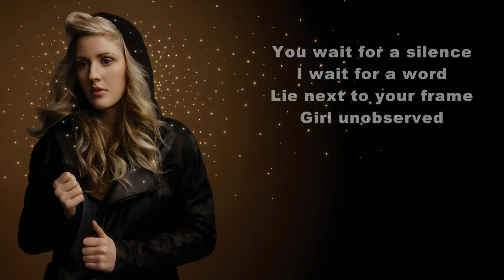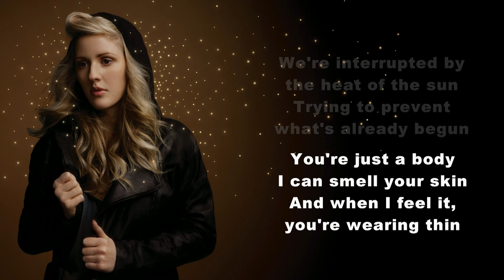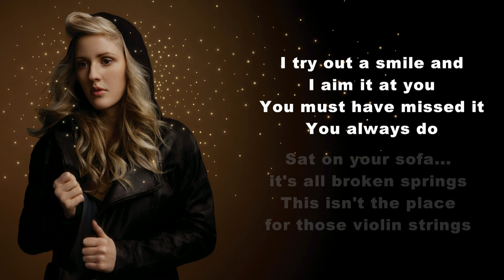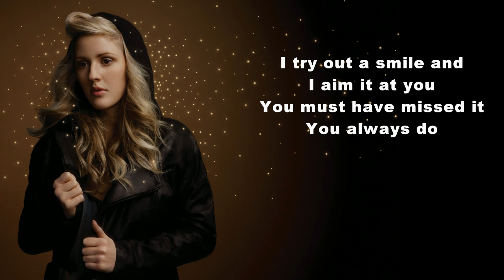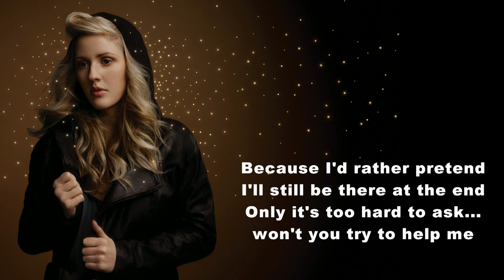Ellie Goulding - The Writer (Instrumental Chorus & End) Lyrics on screen HD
I thought I'd create a version with the vocals cut out of the chorus and end of the song. I also changed the pitch down slightly  as I thought this sounded nice.

If you have any suggestions for other songs you'd like to here  done this way please leave a suggestion in the comments below. Thanks.